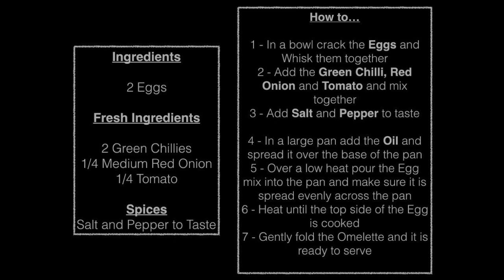Sri Lankan Omelette ( රසට ඉක්මනින් බිත්තර ඔම්ලට් )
This tasty and super simple Omelette is often eaten for breakfast but can be enjoyed at anytime of day.

Ingredients

2 Eggs

Fresh Ingredients

2 Green Chillies
1/4 Medium Red Onion
1/4 Tomato